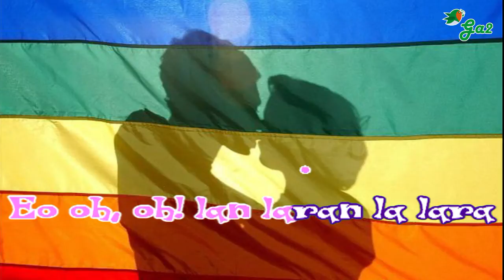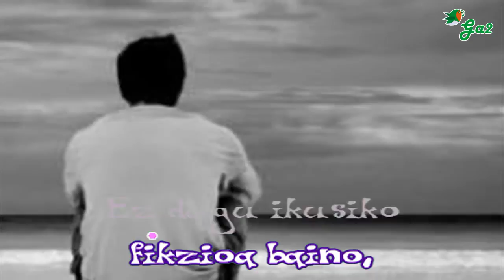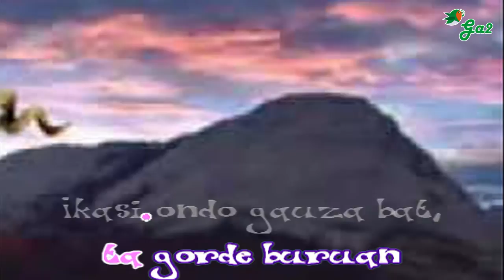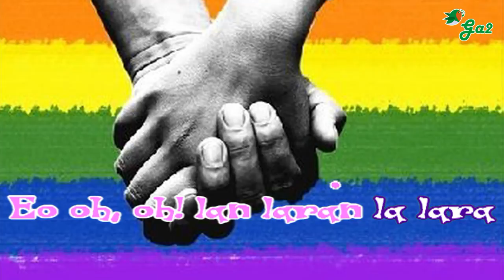Garelako (Eneko Sagardoy)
Letra, ahotsa eta pianoa: Eneko Sagardoy
Koroak: Irati Bilbao
Gitarra: Daniel del Valle

Zeru gris lainotuak, ez gaitu itoko
Ihes egingo dugu, eguzkirainoko
Nahi dizkigute jarri lastozko bihotzak
Utzi guri sentitzen zer dugun nahiago

Txoriaren hegoak badira ibiltzeko,
Baleari itsasoa ukatzen bazaio,
Ez dugu ikusiko fikzioa baino,
Hitz guztien gainetik, gezurra badago.

Aurrera egingo dugu,
Zuk nahi ala ez.
Norbait librea bada, denok garelako.
Benetan biziko gara,
Zurekin edo ez.
Konturatuko zara, berandu baino lehen.

Ez gara munstroak, ez dugu inor jaten
Eguzkiak gaitu berotzen ta euriak busten,
Orain konturatu zara? Hezur haragizkoak gara, zu bezala!

Marimutil edo Marineska, esaten digute
Utzi behingoz alferrik hitzegiteari
Ikasi ondo gauza bat, eta gorde buruan
Mari bakarra dela Anbotokoa

Aurrera egingo dugu,
Benetan biziko gara,
Zurekin edo ez.